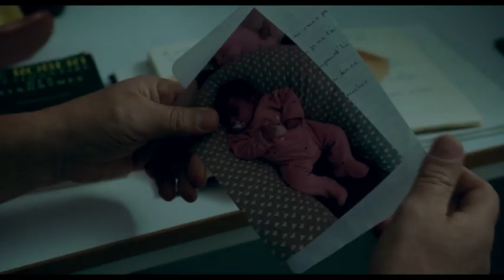GLORIA MUNDI (2019) WEB-DL XviD AC3 FRENCH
GLORIA MUNDI
27 NOVEMBRE 2019
Un film de Robert Guédiguian
Avec Ariane Ascaride, Jean-Pierre Darroussin, Gérard Meylan, Anaïs Demoustier, Robinson Stévenin, Lola Naymark, Grégoire Leprince-Ringuet

Genre : Drame
Durée : 1h47

Daniel sort de prison où il était incarcéré depuis de longues années et retourne à Marseille.
Sylvie, son ex-femme, l’a prévenu qu’il était grand-père : leur fille Mathilda vient de donner naissance à une petite Gloria.
Le temps a passé, chacun a fait ou refait sa vie…
En venant à la rencontre du bébé, Daniel découvre une famille recomposée qui lutte par tous les moyens pour rester debout.
Quand un coup du sort fait voler en éclats ce fragile équilibre, Daniel, qui n’a plus rien à perdre, va tout tenter pour les aider.